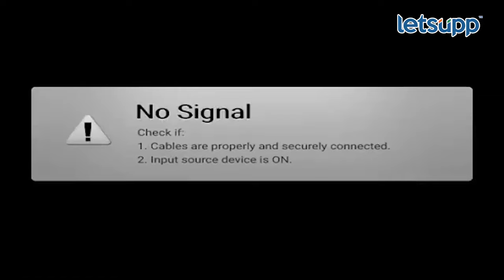Ajit Pawar | पारनेरमध्ये अजितदादांचा जनतेला शब्द! | LetsUpp Marathi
उपमुख्यमंत्री अजित पवार यांनी पारनेर दौऱ्यावर असताना धडाकेबाज भाषण केलं.